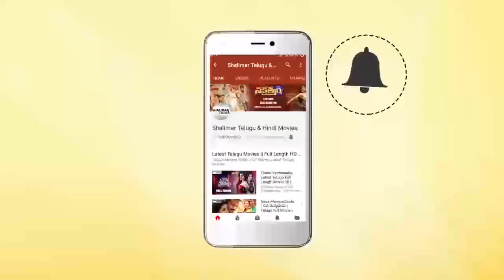Manchu Mohan Babu Superb Speech At Wife Of Ram Movie Trailer Launch || Manchu Lakshmi ,Rakul Preet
Watch Manchu Mohan Babu Superb Speech At Wife Of Ram Movie Trailer Launch,Lakshmi Manchu,Rakul Preet,Swpna Dutt,Priyadarshi,